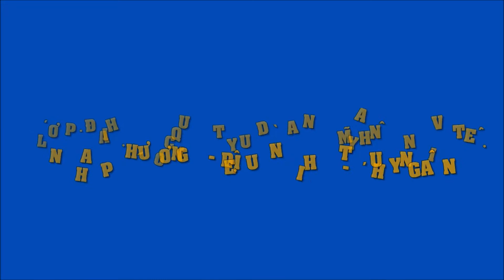Lớp đại học quy tụ dàn mỹ nhân Việt Nhã Phương - Diệu Nhi - Thúy Ngân